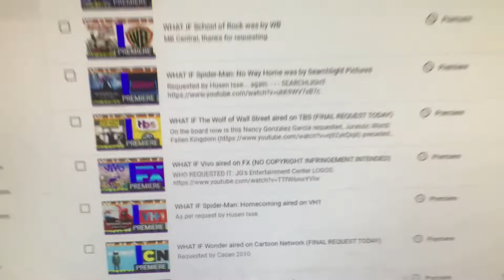The Next WHAT IF Run Is Still A Work In Progress